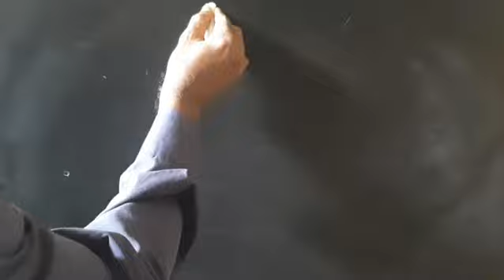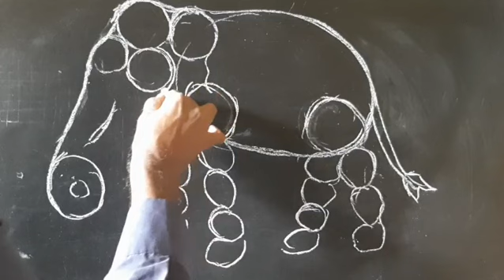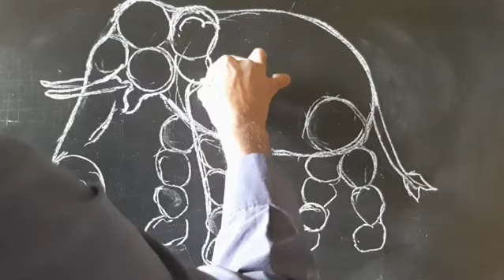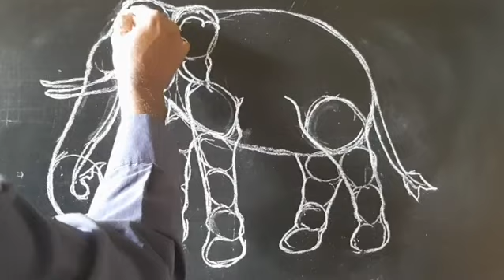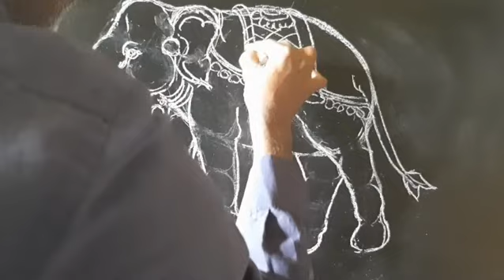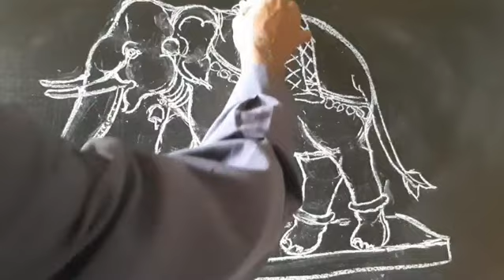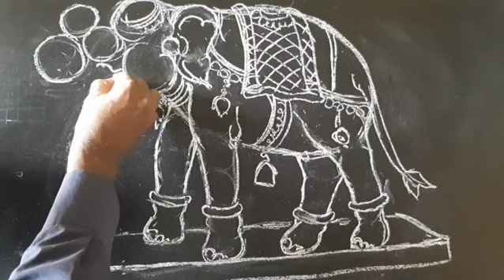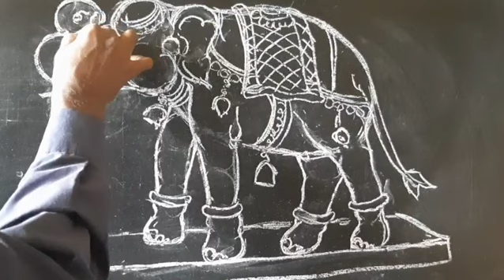How to Draw an Elephant with a Easy Method by ஸ்தபதி சா.து.பாஸ்கர் மாமல்லபுரம் (+91)9677758242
I have drawn an easy way of drawing an Asian elephant only by using cicles, without measurement.Please teach this easy way of drawing an elephant to your children.,So that it can be useful to their future.Thank you for everyone.Please do subscribe to my channel.I thank people who already subscribed already to my YouTube channel.